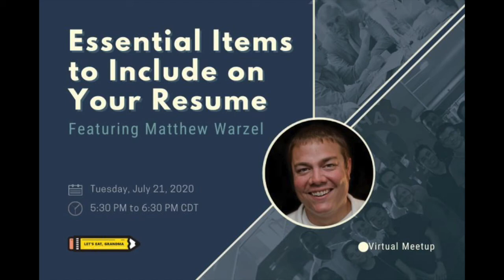Matt Warzel Guest Speaker: Career Warrior Podcast with Chris Villanueva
Jobseekers, you don't want to miss this free digital event I was fortunate enough to serve as a guest on for the Career Warrior Podcast with Chris Villanueva (Founder, Let's Eat, Grandma Resume Service) about the topic, "Essential Items to Include on Your Resume"!

From Chris - "Dear Career Warriors, Matt is a stellar resume writer, and I guarantee you'll leave the session with a better shot at landing the job. We will be tag teaming with Matthew Warzel, CPRW to deliver a presentation on essential items for your resume. We'll discuss everything from your experiences -- to the buzz words that will help you get noticed by the ATS. We will be recording this for the Career Warrior Podcast and allow for audience Q&A in the end. Let's be honest, writing your resume can suck and be a total headache. In this episode, I cover with Matthew Warzel, founder of MJW Careers and a certified resume writer, how professional experience, summary, ATS keywords, and accomplishments can take your resume to the final interview room! Struggling in writing a job-winning resume? It's all about showing your value. Luckily, we go over how to make a value-driven resume that balances all the mentioned aspects above. We discuss why having a logical approach to resume writing is key, and what results should you expect with these improvements that we've laid out. Thank you so much for tuning in! I'm hoping you get value from this episode and let me know what you think.

Thank you for reading! to keep up with all of MJW Careers' content, or email (or call 855-YES-EMPLOYEES) to learn more about our resume writing, interview training, career coaching or outplacement services and solutions.

Also please subscribe to our monthly Jobstickers newsletter to stay up to day on job hunting industry trends, resume and social media profile and networking techniques, recruiter insights, promotions, discounts and freebies